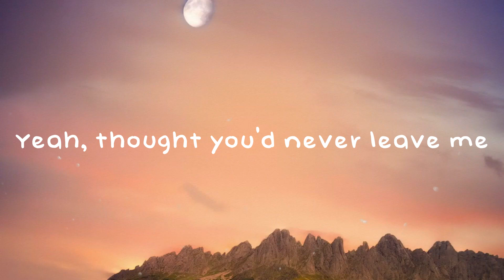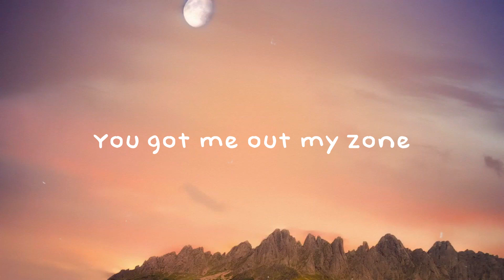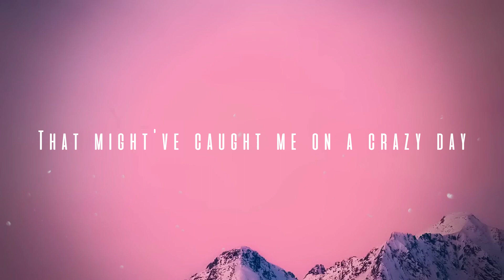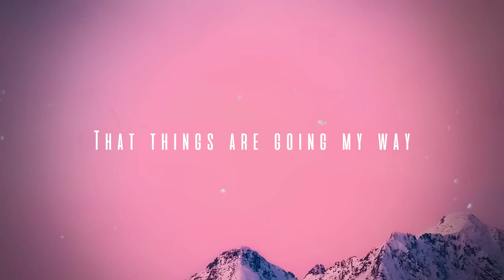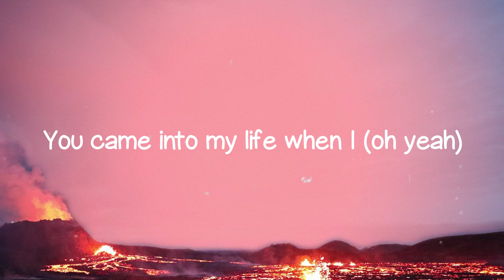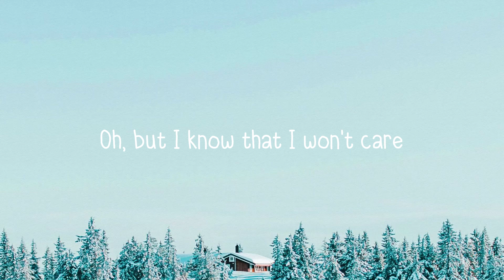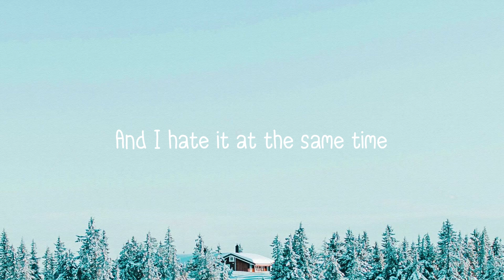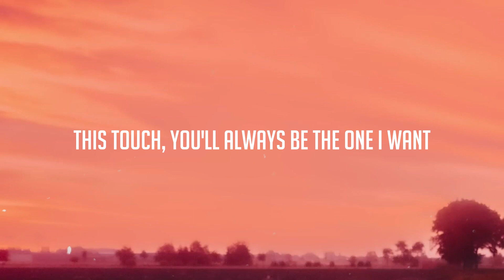CreepinRemix - Metro Boomin, The Weeknd, Diddy, 21 Savage {Lyrics Video} 💵